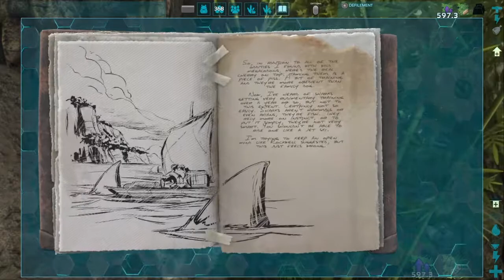Ark The Island: On s'attaque au grottes + Taming de Baryonyx # 5